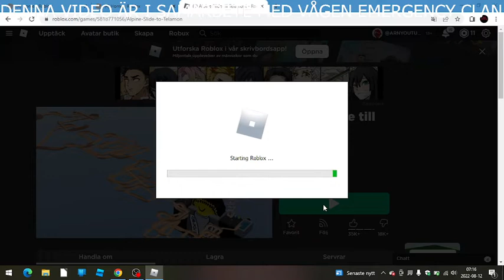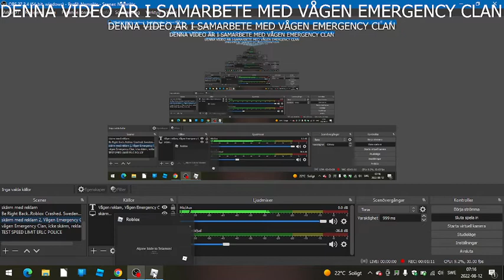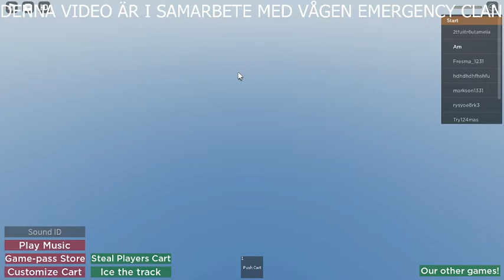Play Alpine Slide Till Telamon! - Gaming Arn